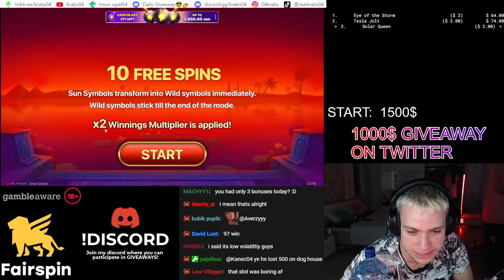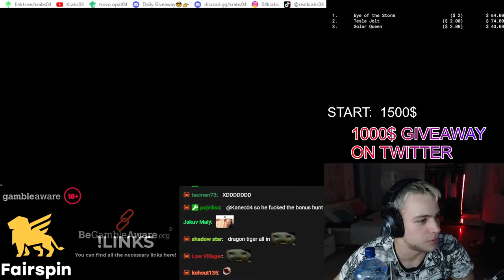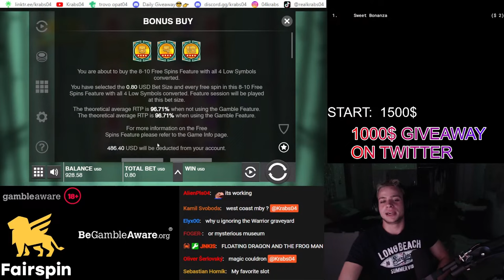WORST BONUS EVER - WORLD RECORD! (Very SAD)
I hope you enjoy the video, let me know in comments what slot you wanna see next

code: krabs
free $ + unlock all the benefits of VIP account!